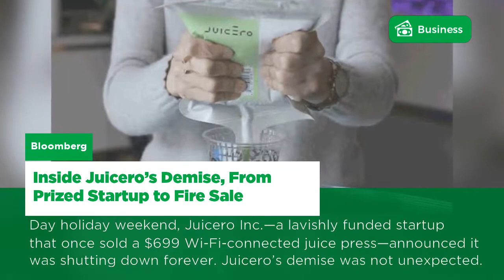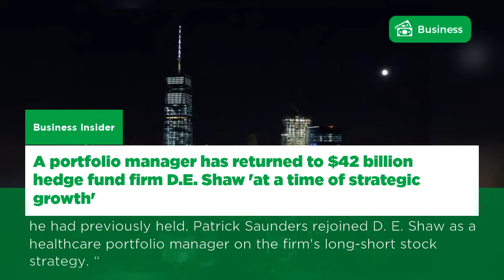Here are the top headlines in Business | US - 09 Sep, 2017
A portfolio manager has returned to $42 billion hedge fund firm D.E. Shaw 'at a time of strategic growth'
A hedge fund started by Steve Cohen's former COO is going through a shakeup